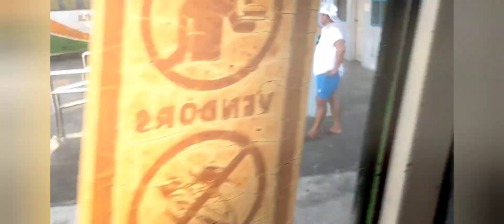Ang paglalakbay Namin Matnog to Allen northern samar.